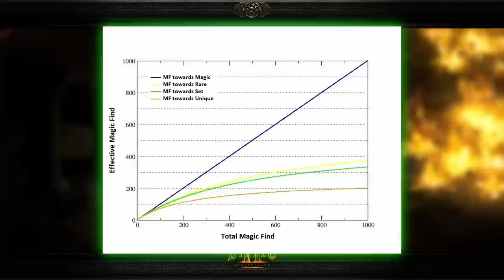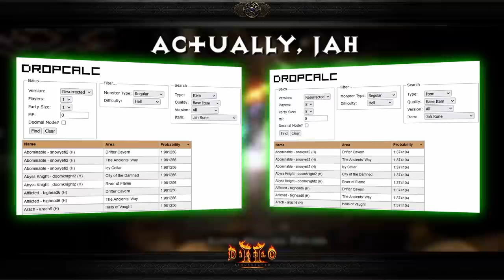Why You Aren't Finding More High Runes - Diablo 2 Resurrected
Today I'm Discussing the most common Reason why people don't find high runes more often so that you can avoid these mistakes.